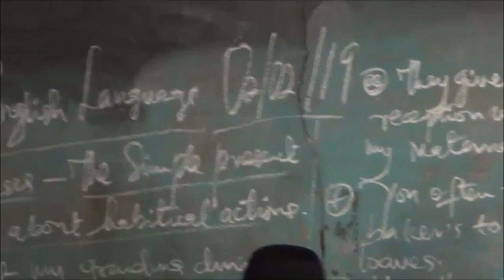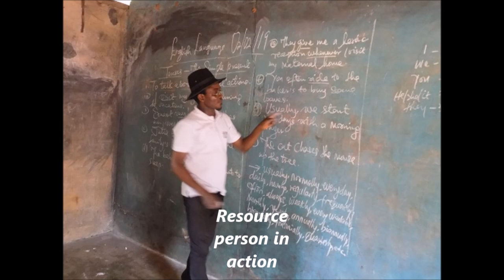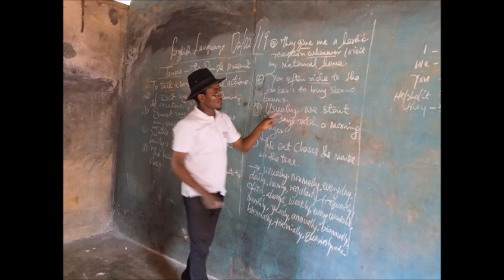Feb 2019 workshop